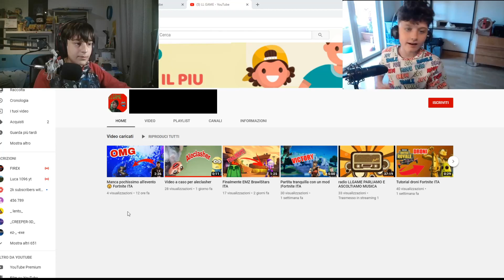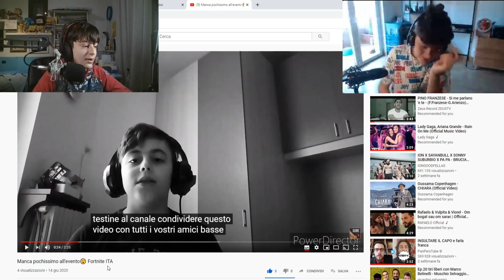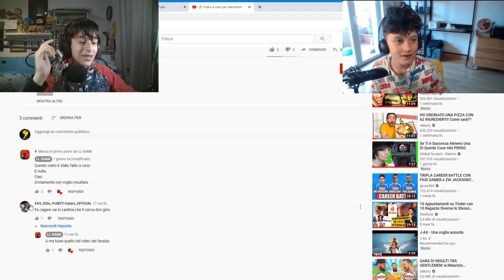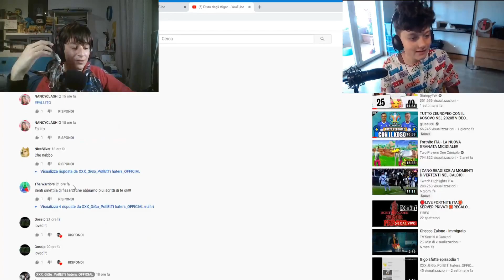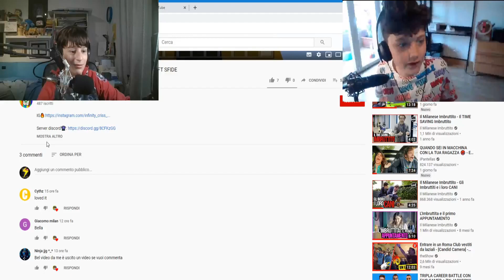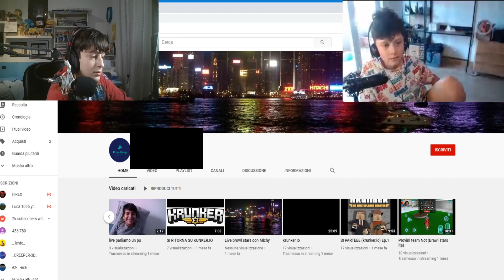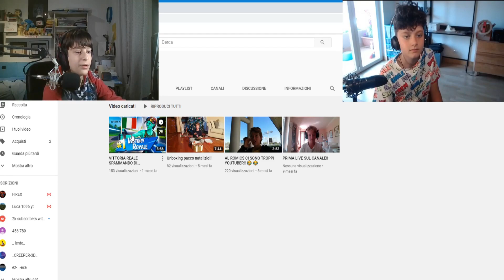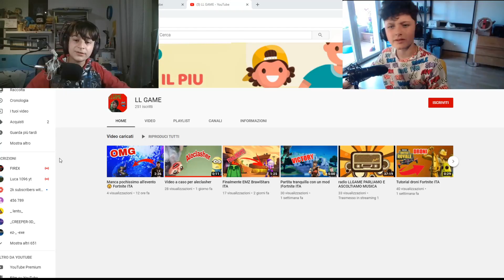REAZIONE AI VOSTRI CANALI w/ Capitan D4rti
Non scrivete che abbiamo copiato aleclasher pls...
Mi scuso anche se nn vi ho salutato ma questo video lo avevo programmato un pò di tempo fa...
★★★ ஜ۩۞۩ஜ ★★★
★★★ ஜ۩۞۩ஜ ★★★
-Nick Instagram: @twoflam_tm
★★★ ஜ۩۞۩ஜ ★★★
Cardo monta con Filmora 9
Noi registriamo con OBS
Videocamere che utilizziamo: Lumix TZ97 (camera vlog) Panasonic HC-V180 (camera studio)
Computer: IdeaPad L340 Gameing
Scheda Video: Nvidia Geforce Gtx
Microfono: Trust Gameing
★★★ ஜ۩۞۩ஜ ★★★
★★★ ஜ۩۞۩ஜ ★★★
Detto questo da Cardo è tutto
Passo e Chiudo!